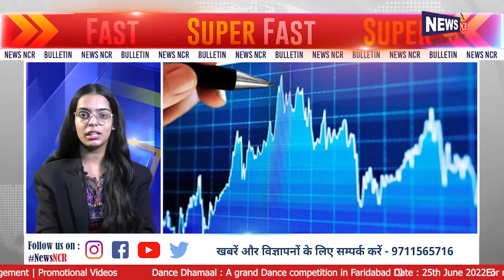NewsNCR के Super Fast Bulletin में देखिए आज पूरे दिन भर की बड़ी खबरें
About News NCR:-
News NCR is a news channel working with a motive of spreading positivity. News NCR firstly focuses on bringing positivity to audience and news with true facts and accuracy. News NCR covers those aspects of the society which is still unseen and needs to be worked on

न्यूज एनसीआर एक न्यूज चैनल है जो सकारात्मकता फैलाने के मकसद से काम कर रहा है। न्यूज एनसीआर समाचारों में सही तथ्यों और सटीकता के साथ सकारात्मकता लाने पर ध्यान केंद्रित करता है। न्यूज़ एनसीआर समाज के उन पहलुओं को शामिल करता है जो अभी भी अनदेखी हैं और जिन पर काम करने की आवश्यकता है